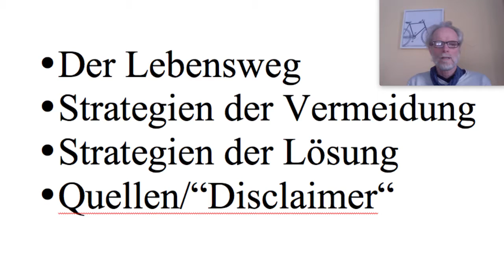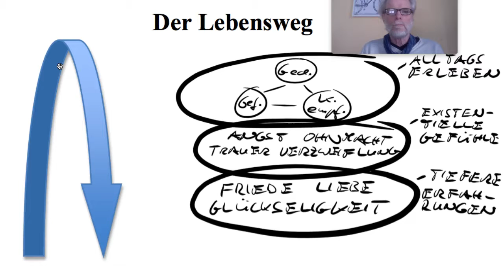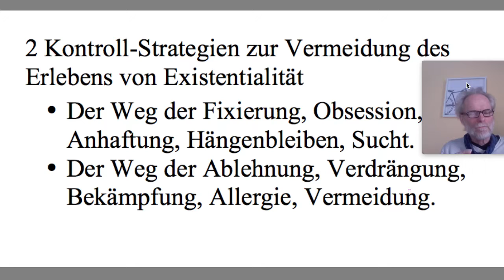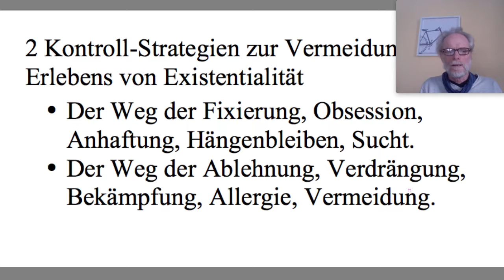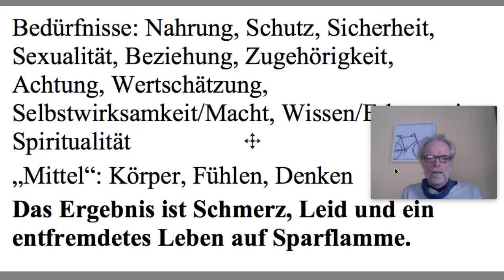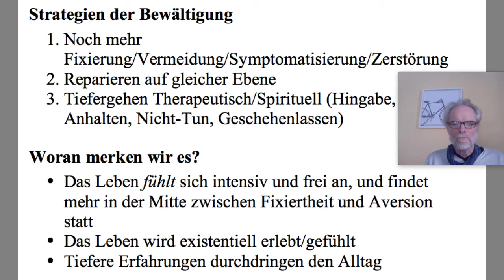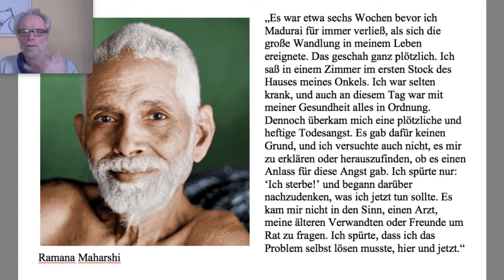Lebensweg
1:35 Der Lebensweg
6:20 Fixierung und Aversion
13:00 Strategien
16:25 Woran merken wir eine Veränderung?
17:51 Beispiel Ramana Maharshi